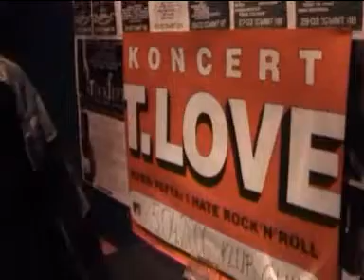ZGRZYTY 2006 wywiady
przechwycone od zespolu JUNK